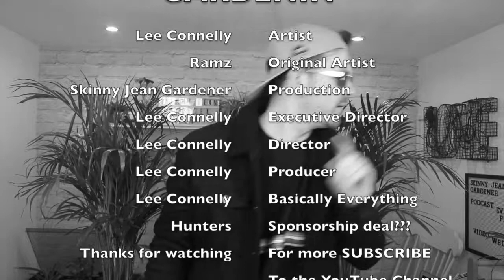SKINNY JEAN GARDENER SHOW LIVE | March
Its Back! The Skinny Jean Gardener Show LIVE. This Months Show was streamed LIVE but with a few technical difficulties mainly due to BBC Gardeners Question Times Matt Biggs literally breaking the internet like a Kardashion!

**Competition is only available on FacebookLive**